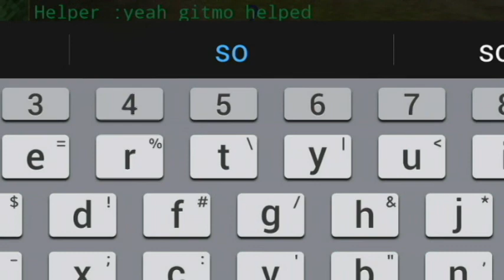Iruna Online Minstrel Helper Skyblue Chokers R Found Here.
Iruna Online Sites!